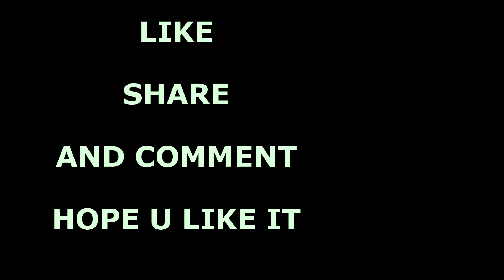Jitni Dafa || Adarsh Shrivastava || Unplugged Cover || AS Unplugged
Singer = Adarsh Shrivastava
Music Mixing = Adarsh Shrivastava
Video Mixing = Adarsh Shrivastava
Cinematography = Ambuj Singh Parihar

AMBUJ SINGH PARIHAR

Hope u like guys. stay supportive.